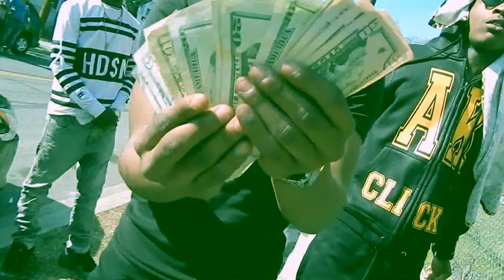Yung Skipp- Juggin Official Music Video Dir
DC Based Rapper Yung Skipp Brings You A New Hit To The Streets "Juggin" Check It Out And Share! Let Us Know Your Thoughts.

Shot And DIrected By @Rashadjetson